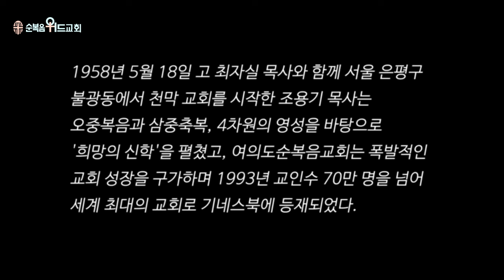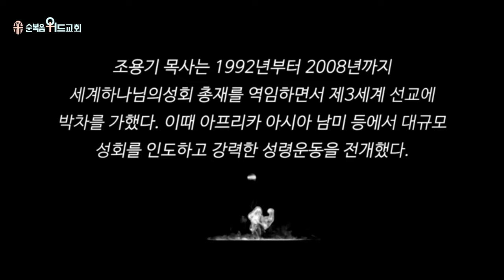▶ 조용기 목사님 추억의 영상 ( 2023년 )